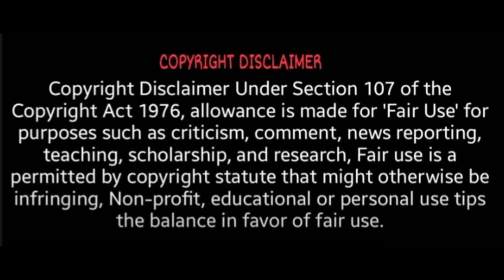வலிமை சிமெண்ட் வந்தால் விலை குறையும்! | valimai cement | Vamilmai Update | Thangam Thennarasu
valimai update,
valimai songs,
valimai bgm,
valimai second single,
valimai single track,
valimai first single,
valimai ajith,
valimai amma song,
valimai ajith song,
valimai audio song,
valimai ajith movie,
valimai all songs,
valimai ajith trailer,
valimai audio launch,
valimai bgm ringtone,
valimai bgm whatsapp status,
valimai bgm copy,
valimai bgm copycat,
valimai bgm remix,
valimai bgm status,
valimai bgm piano,
valimai b,
valimai b g m,
valimai motion poster b,
valimai cement,
valimai copy,
valimai copycat,
valimai copy bgm,
valimai cut song,
valimai comedy,
valimai cast,
valimai celebration,
valimai director,
valimai dance cover,
valimai drawing,
valimai dance,
valimai decode,
valimai drums,
valimai dj song,
valimai song,
dm valimai,
dm valimai songs,
valimai d,
valimai 8d,
valimai bgm 8d,
valimai editing,
valimai expectations,
valimai editor,
valimai efx,
valimai efx whatsapp status,
valimai editing tamil,
valimai enowaytion,
valimai edward,
valimai first single track,
valimai first look poster,
valimai full movie tamil,
valimai first look reaction,
valimai first look whatsapp status,
valimai first single song,
valimai f,
valimai gana song,
valimai gaming,
valimai anita song,
valimai gana song whatsapp status,
valimai gamer yt,
valimai gp muthu,
valimai gumtha,
valimai green screen,
g p muthu valimai update,
g studio valimai,
valimai heroine,
valimai heroine name,
valimai hidden details,
valimai hindi,
valimai hindi dubbed movie,
valimai helmet,
valimai hindi trailer,
valimai actress,
h vinoth about valimai,
h vinoth interview valimai,
h vinoth valimai update,
valimai director h vinoth,
valimai director h vinoth interview,
h vinoth about valimai motion poster,
h vinoth about valimai movie,
valimai intro song,
valimai interview,
valimai intro song whatsapp status,
valimai intro bgm,
valimai images,
valimai intro,
valimai in tamil,
valimai intro song making,
valimai jeep,
valimai july 15,
valimai jukebox,
valimai jaby koay,
dalmia cement bodo song,
dalmia cement bodo song lyrics,
dalmia cement bodo song dj,
dalmia cement best house in tamilnadu,
dalmia cement bodo song status,
dalmia cement bharat limited,
dalmia cement belgaum,